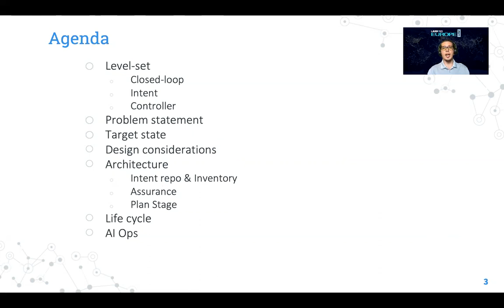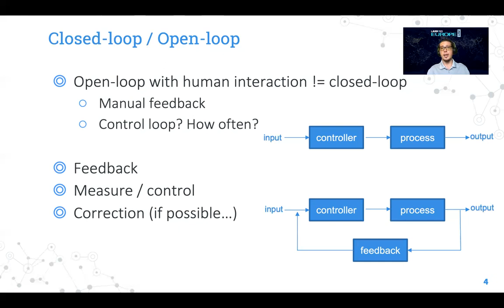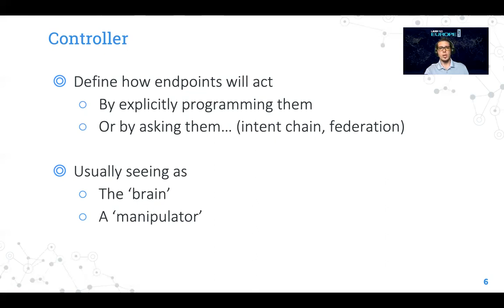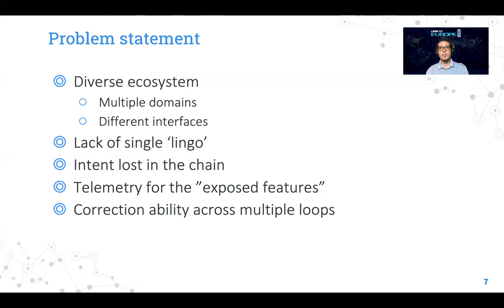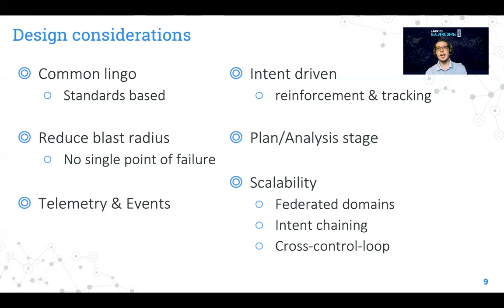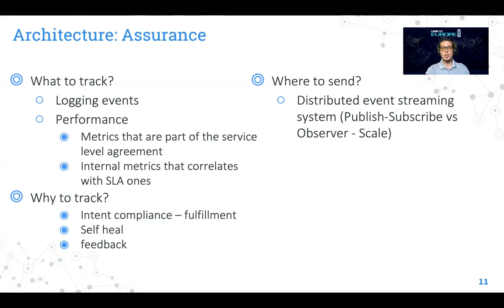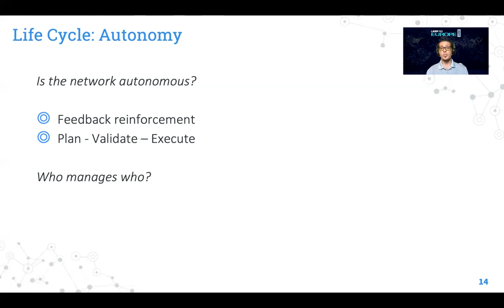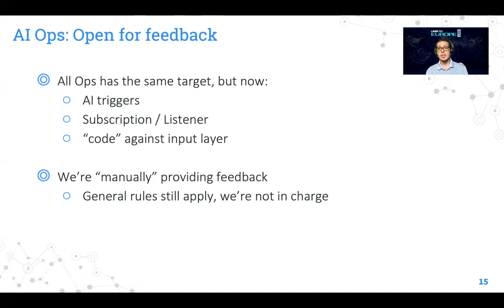Layer123 Europe 2021 - Architecting a closed loop intent-based controller